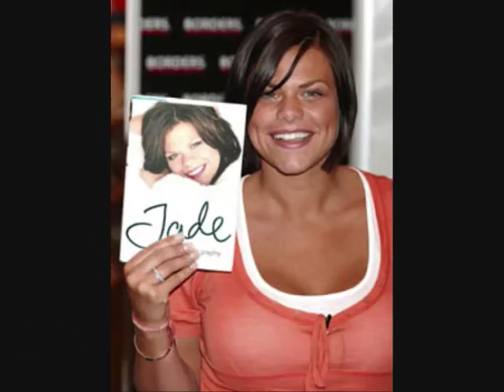Jade Goody Tribute RIP I Miss You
Jade Goody is my idol

my love goes to the family